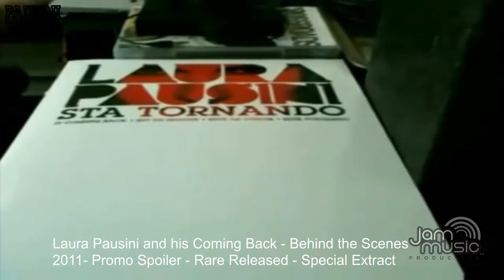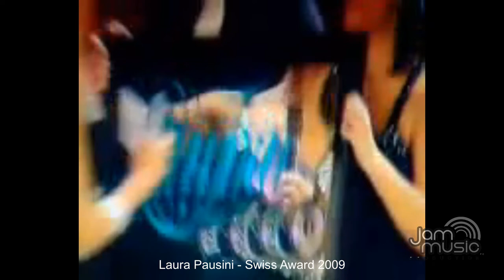© JMPi - CELEBRITIES LIFESTYLE - Laura Pausini - into the lifestyle at Global Legend ICON - Re Edit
INTRO/ OUTRO: music free courtesy by audionautix.com  (free use)
INTRO/OUTRO: video editing free courtesy by intromaker  (free use)
VIDEO: music free courtesy  by YT and FB collection (free use)
VIDEO: editing courtesy by LMA / kind courtesy of Laura Pausini.
All rights to Laura Pausini and Warner Music.

ººººººººººººººººººººººººººººººººººººº
I believe the audio should be not be disabled if such action where to take place because the sole purpose of this post is:
I. non- commercial/ non-profit;
II. educational (music is an art form);
III. This post will certainly not affect sales from any mayor or small record company; on the contrary, people who actually appreciate music will be educated
as a result of being exposed to the work of an artist they might not know yet; hence expanding their musical universe (education).